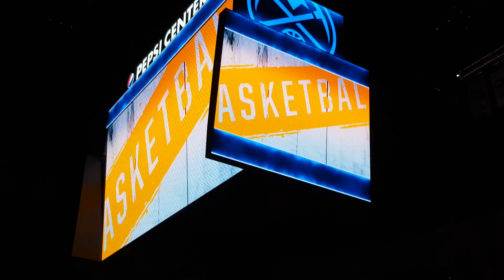Nuggets Intro VS Blazers 10/29/16 SICK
Super sick!!